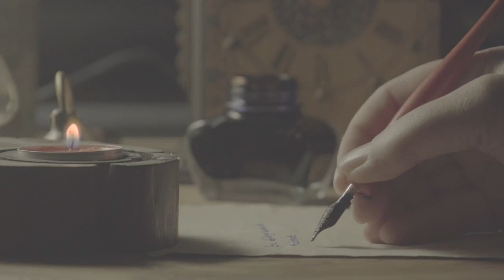JANE EYRE - By Charlotte Bronte - Part Two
Jane Eyre: - (An Autobiography - published under Bronte's pseudonym - Currer Bell) By Carlotte Bronte, part two of three parts. 1857 edition.

A classic English, fictional romance set in the mid 1800's, about a young woman who is rejected by her aunt who sends her to a notorious orphanage, but who survives the harsh conditions, sickness and cold winters and becomes a governess. Jane is offered employment as a governess in Thornfield Hall - the estate of Mr Rochester, a unique, charismatic master of the old estate where she is to tutor his young, French ward; Adele, also an orphan. A deep bond of love develops between Jane and Mr Rochester, but Thornfield Hall holds a sinister secret that stands between the two lovers and threatens to tear them apart.

This is a human voice narrated audiobook. There are video clips and short, opening/closing music. Sound effects are of a gently crackling fire in a hearth.

The story is divided into three parts. This is part two.